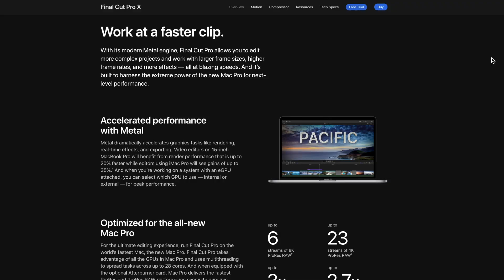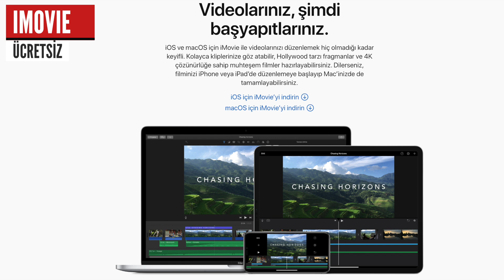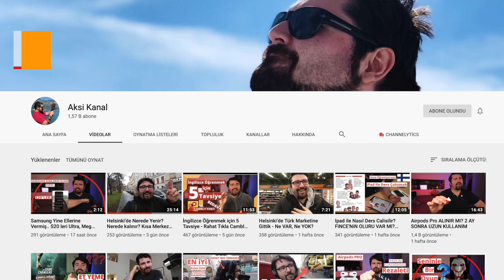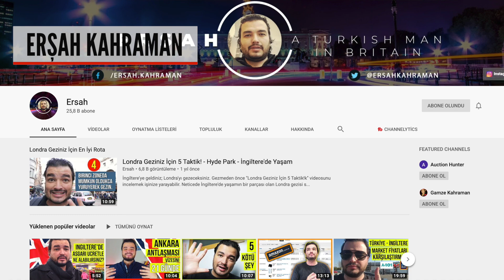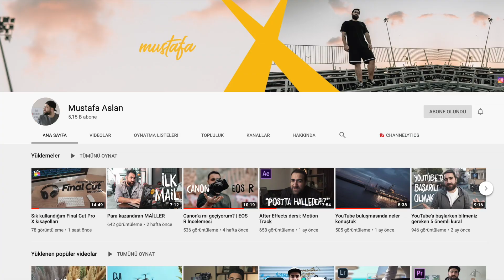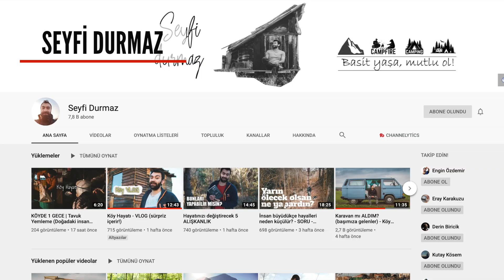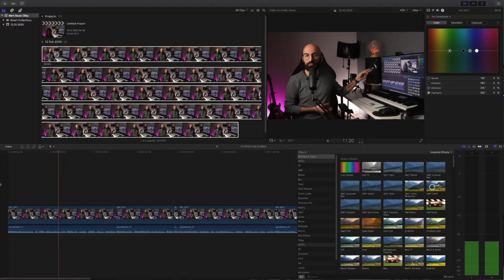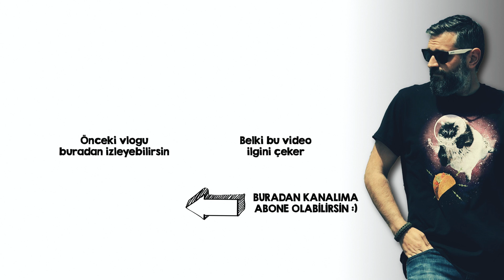Video Montaj Programı Seçimi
En iyi video montaj programı hangisi, hangi montaj programı senin için en uygun olanı, ücretsiz video montaj programları hangileri gibi soruların cevaplarını merak ediyorsan bu video sana göre.

VİDEOYU BEĞENDİYSEN;